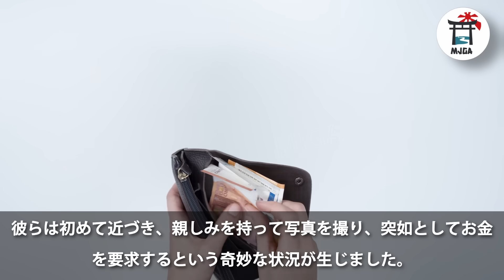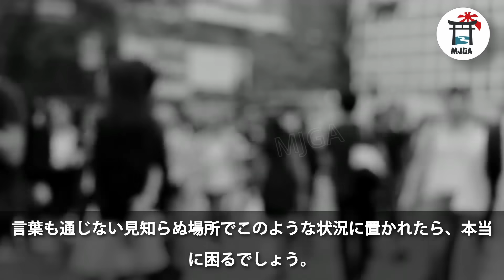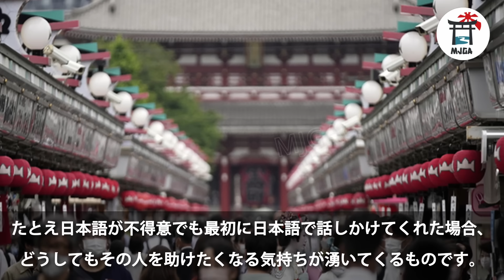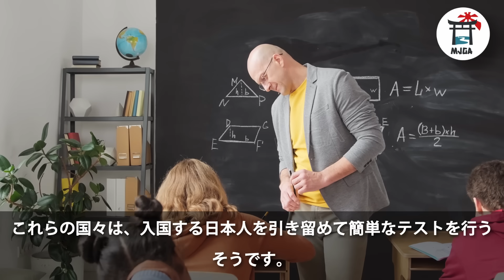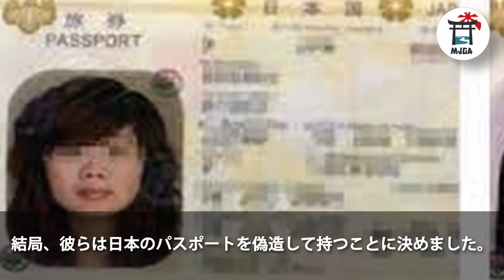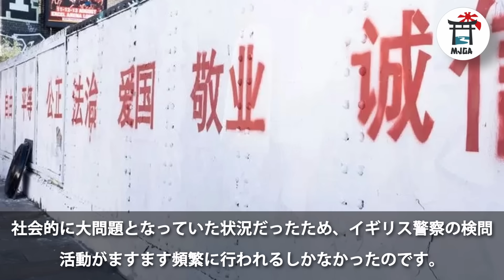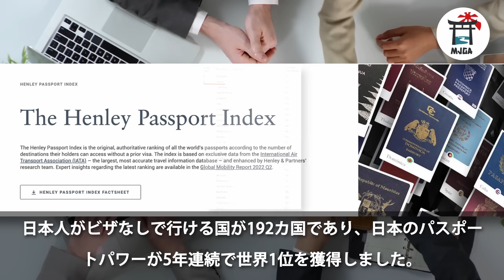最近一人旅の日本人に外国人が群がって接近する理由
遠く地球の反対側、イギリス・ロンドンで日本人が見かけられた場合、車に乗っていても警察によって停止させられ、不審検問が行われていると言います。